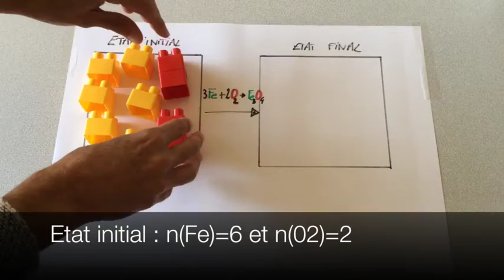exemple 2 Fe6 022